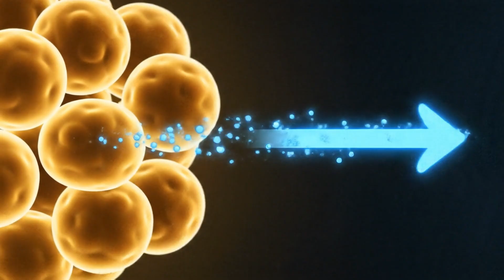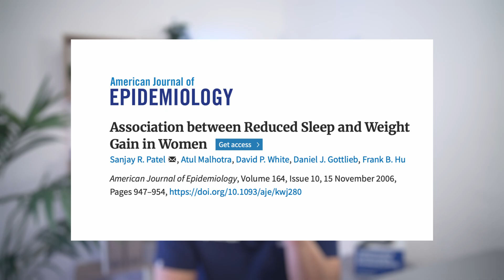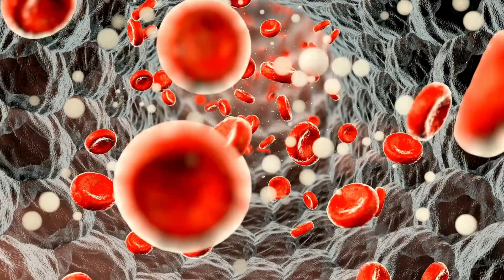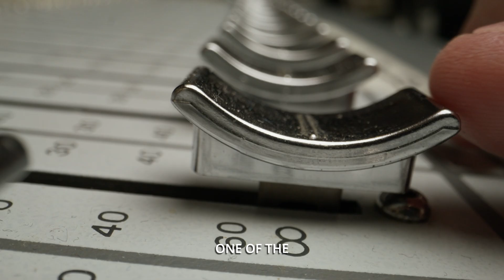Why Sleeping Less Makes You Crave Junk | Surgeon Explains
🌙😴 Sleep — the secret weight-loss weapon you’re ignoring.
If diet and exercise aren’t working, your sleep might be sabotaging you.

Less than 7 hours a night? Your hunger hormones go rogue:
⚖️ Leptin ↓ — fullness signal fades
⚡ Ghrelin ↑ — hunger roars
🍩 Cravings hijack your brain — sugar & carbs feel unstoppable
🧪 Cortisol + insulin spike — your body clings to fat and defends a higher weight set point

In this video, Dr. Almerie — weight-loss surgeon — reveals:
✅ Why poor sleep triggers overeating & belly fat
✅ How leptin, ghrelin, cortisol & insulin sabotage weight loss
✅ 3 proven sleep upgrades to curb cravings & reset metabolism

💡 Sleep isn’t just rest — it’s a fat-loss lever. Fix it and everything gets easier.
Better sleep → fewer cravings → more effortless, lasting weight loss.

📌 Quick wins:
🛏️ Consistent sleep schedule
🌙 Cut evening blue light
🧘 10-min calming wind-down

👨‍⚕️ **About Dr. Qutayba Almerie:**

Upper GI & Bariatric Surgeon (Weight Loss Surgeon) based in Manchester, United Kingdom